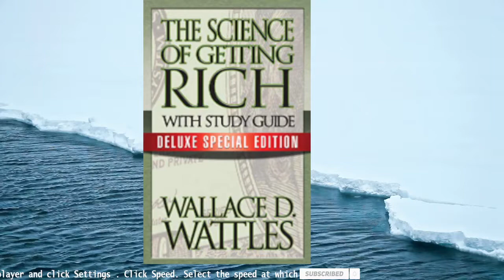The Science of Getting Rich with Study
"The way to prosperity is no longer a mystery. You too can prosper from the ""exact science"" of achieving financial success as you learn to:

Change your life by changing your thoughts
Attract the prosperity you deserve
Appreciate the opportunities that await you
Live true to the values most precious to you
Manage stress and self-defeating impulses that hold you back
Make the contribution to the world that only you can make, and enjoy the abundance you'll receive in return.

This deluxe edition of the classic work, The Science of Getting Rich, includes a 21st century study guide structured with introspective questions that will allow you to explore your inner world, and apply the wisdom the author imparts to your life. It will be a remarkable journey of rejuvenation and self-discovery."